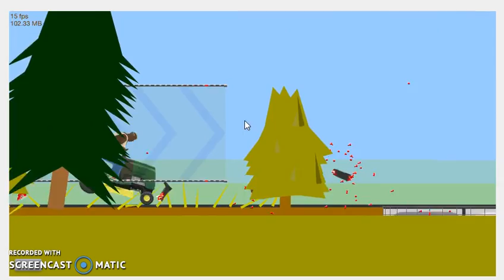happywheels uncut#2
More brutal fun from MARBL3
No edits just as it happened